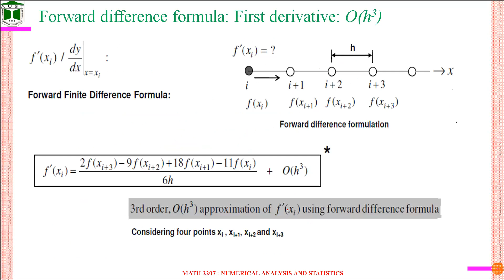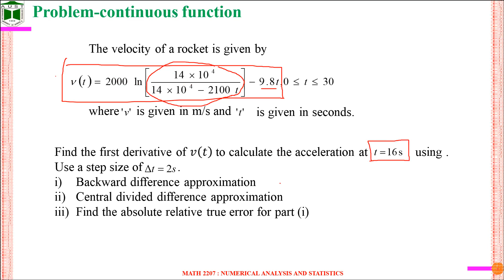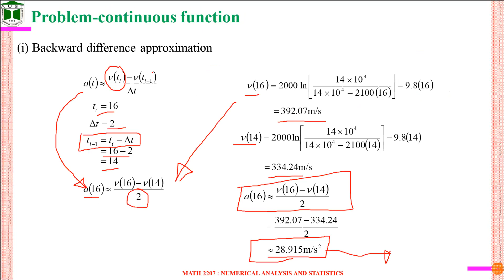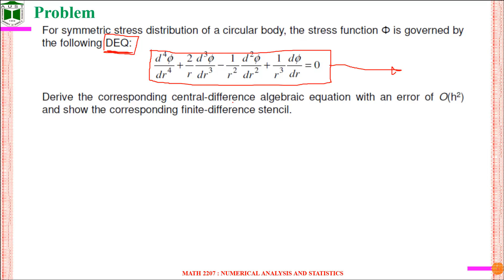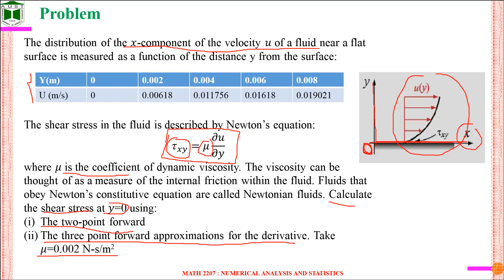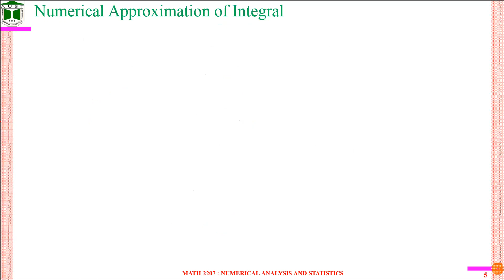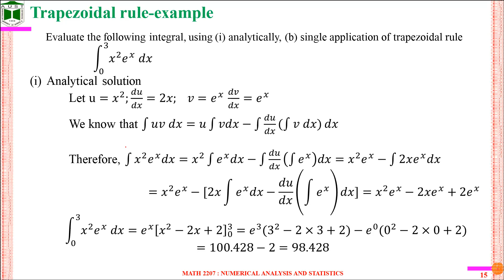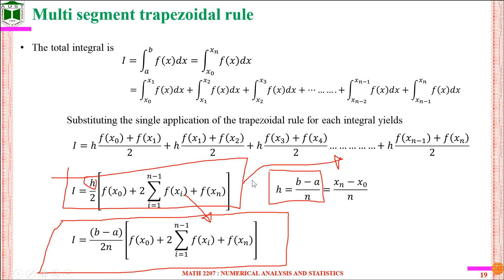MATH 2207 Lecture 9 [Derivation & Trapezoidal Rule]